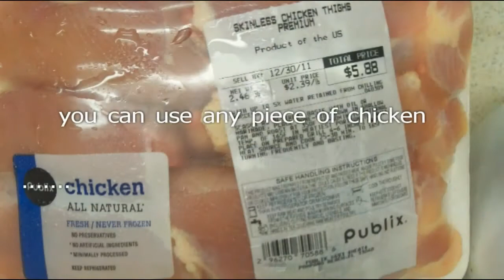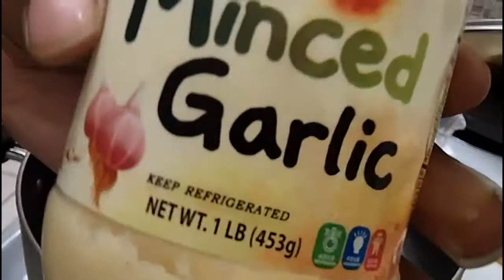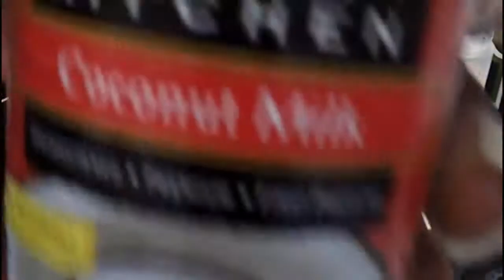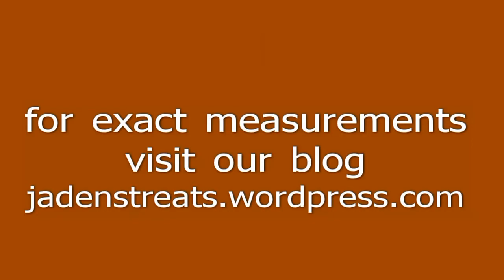Spicy Coconut Chicken Curry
This dish is one of my favorite dishes to make, I try to make it at least 1 a month...i hope you try it and Enjoy it!